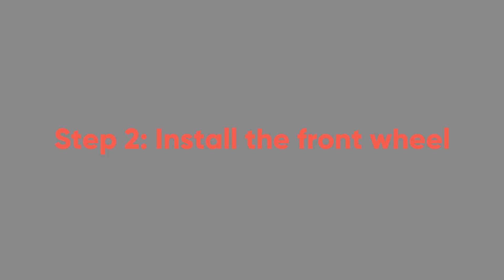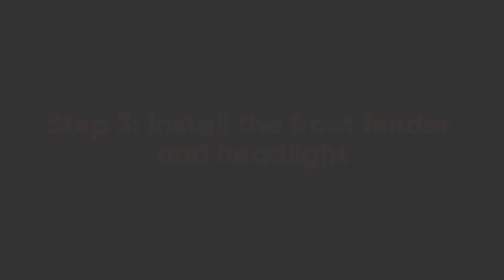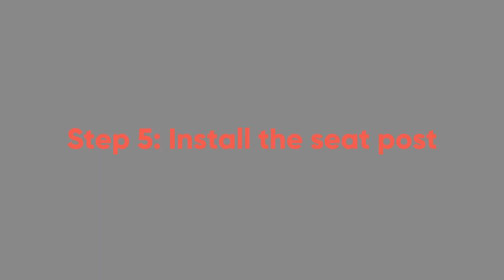SAMEBIKE LOTDM200-II Installation Video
LOTDM200-II 750W Step-through Folding Bike
Smart NFC, High-power, Lightweight